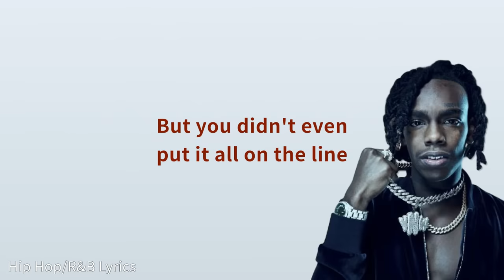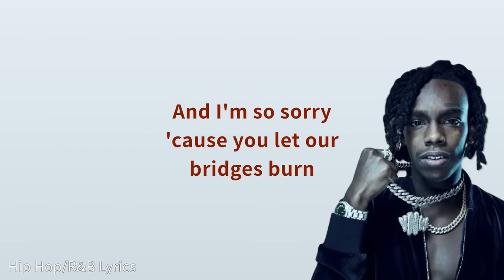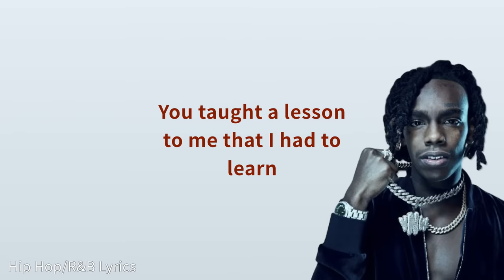YNW Melly - Suicidal (Lyrics)